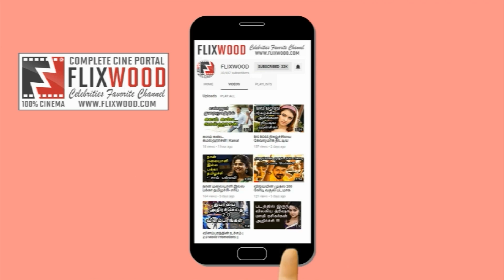கிறிஸ்துமஸ் கொண்டாட்டமாக ரிலிசாகும் விஸ்வாசம் டீசர் | FLIXWOOD